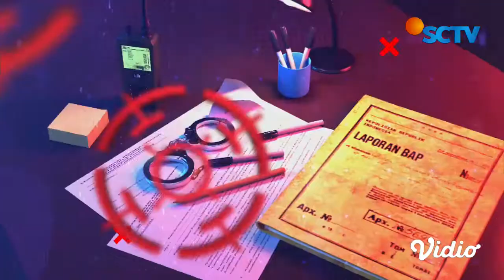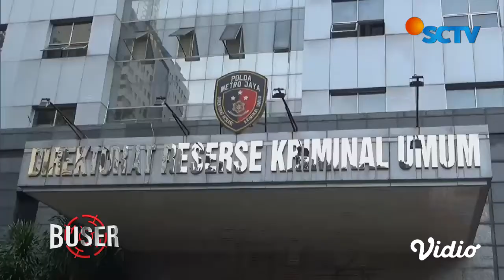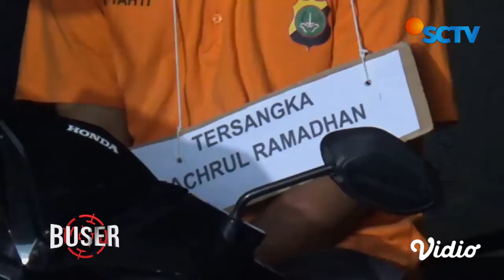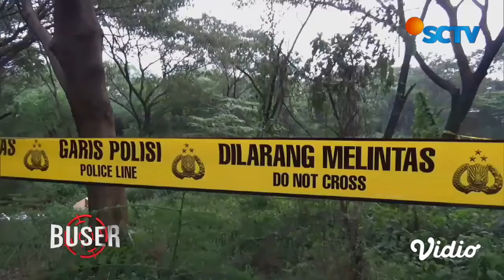Ajak Pacar Orang Bersetubuh, Pemuda Ini Dibunuh | Buser